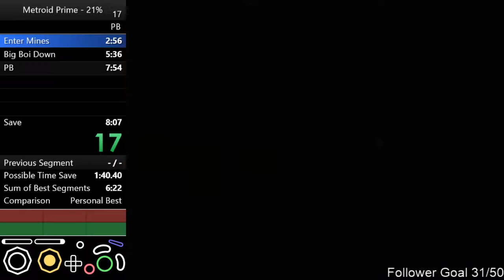Metroid Prime 21% Segment 6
IGT: 5:03 Total IGT: 40:36
RTA: 6:48 Total RTA: 50:42